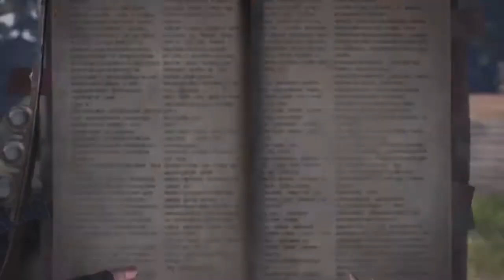Monster hunting world